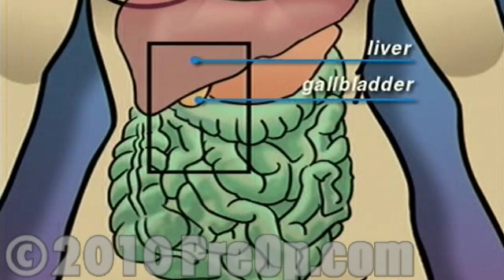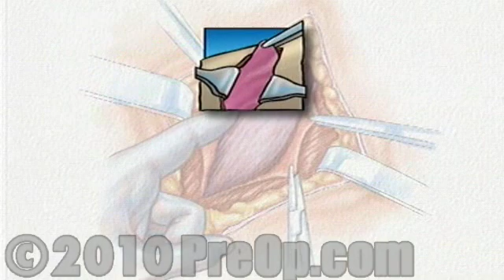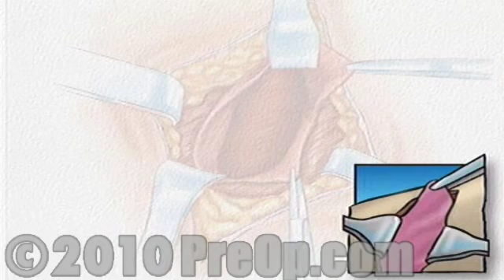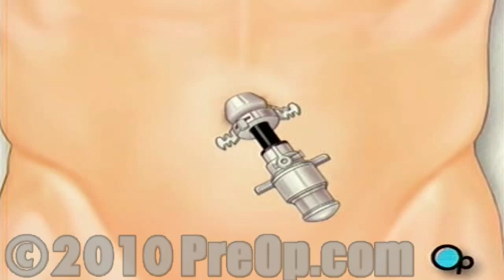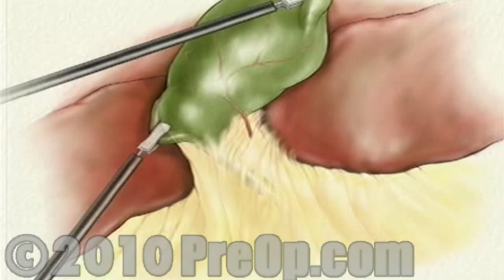Gallbladder Removal Hassan Surgery PreOp® Patient Education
Patient Education
Now it's time to talk about the actual procedure your doctor has recommended for you.

On the day of your operation, you will be asked to put on a surgical gown.
You may receive a sedative by mouth and
an intravenous line may be put in.
In the operating room, a nurse will begin preparation by clipping or shaving the abdomen.
The anesthesiologist will begin to administer anesthesia - most probably general anesthesia. Patient Education
The surgeon will then apply antiseptic solution to the skin around the area where the incisions will be made,
... place a sterile drape around the operative site.
Then, after you're asleep, your doctor will make a small, vertical incision in your navel.
Using a pair of small retractors, the surgeon will gently open the incision and divide the exposed tissues. Patient Education
Sutures resembling a purse string are placed in the skin around the navel.
Next, a special instrument called a Hassan Trocar is inserted through the opening in the navel.
The purse string sutures are pulled, causing the skin to tighten around the instrument. This creates an airtight seal.
The team then connects the Trocar to a small hose ...
... in order to inflate the abdomen with carbon dioxide. This serves to enlarge the internal work area and to separate the organs.
They will make three or more incisions into the abdomen, with care taken to keep the openings as small as possible. Patient Education
Next, the laparoscope is carefully inserted into the Hassan Trocar. Once the laparoscope is in place, it will provide video images to allow the placement of additional instruments.
The surgeon will then locate and retract the liver to identify the gallbladder.
Next, the surgeon removes the connecting tissue in order to expose the cystic duct and the cystic artery...
Using clips, the surgical teams clamps off both the duct and artery
which are later cut to prepare the gallbladder for removal. ...
Finally, any remaining tissue connecting the gallbladder to the liver is cut...
The gallbladders is moved into the laparoscopic working port
where it is taken out of the body.
Then the instruments are withdrawn...
the carbon dioxide is allowed to escape...
the muscle layers and other tissues are sewn together...
and the skin is closed with sutures or staples.
Finally, a sterile dressing is applied.